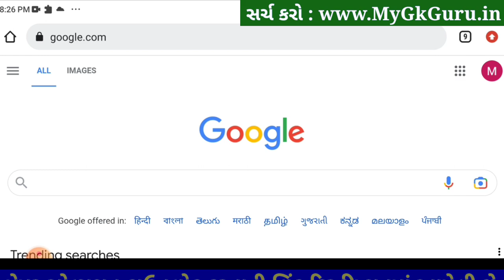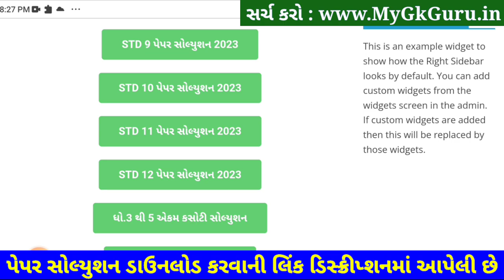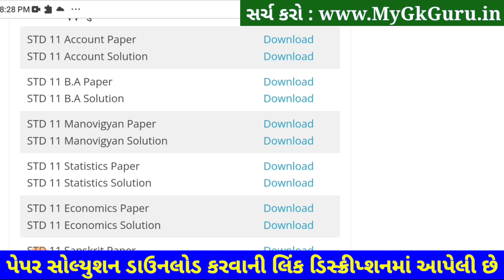STD 11 Account Paper Solution 2023 50 March, STD 11 Account Second Exam Solution 2023, Solution PDF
STD 11 Account Paper Solution 2023 Second Exam, STD 11 Account Second Exam Paper Solution 2023 50 Marks, Biji Pariksha STD 11 Account Paper Solution 2023 Second Exam February 2023. STD 11 Second Exam Paper 2023.

STD 11 Nama na multatva Second Exam Paper Solution 2023

Other Related Search Queries :
STD 11 Account Paper Solution 2023 50 Marks February
STD 11 Account Second Exam Paper Solution February 2023
STD 11 Account Paper Solution 2023 February 2023
STD 11 Account Paper Solution February 2023